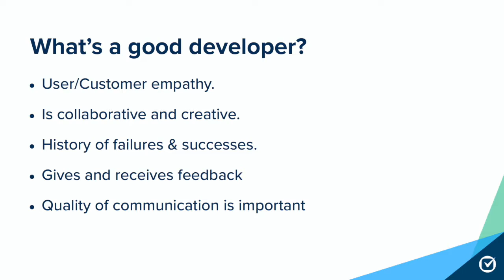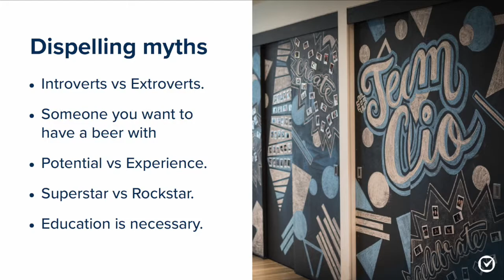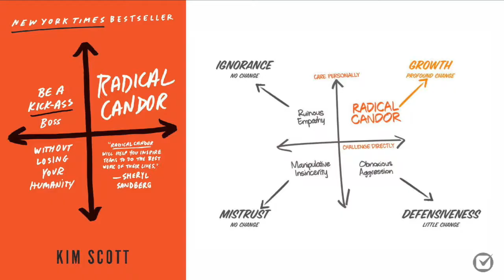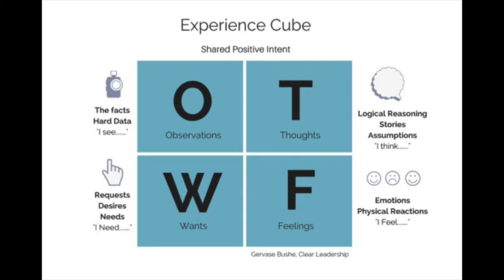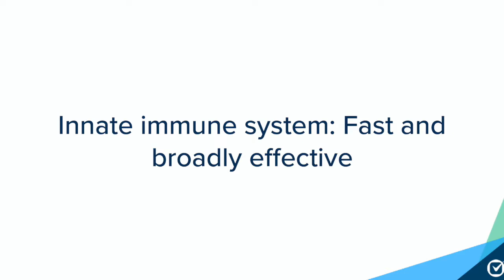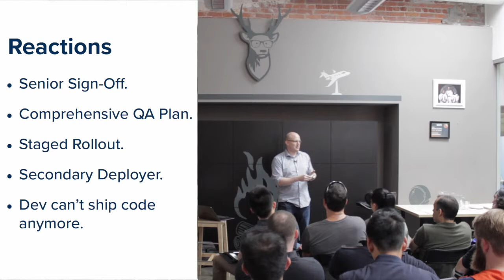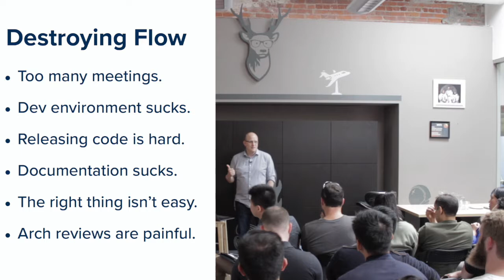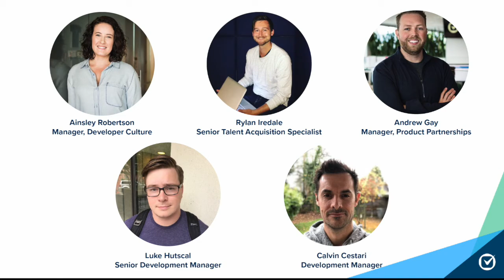Lunch & Learn: Hiring and Growing your Development Team with Clio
Clio’s VP of Engineering, Jonathan Watson, discussed the critical process of building a high-performing development team that scales for long-term success and avoids key pitfalls. Learn from Jonathan's experience leading Clio’s 90+ member Development Team, plus his previous experiences working for industry leaders like Zynga and Shopify.